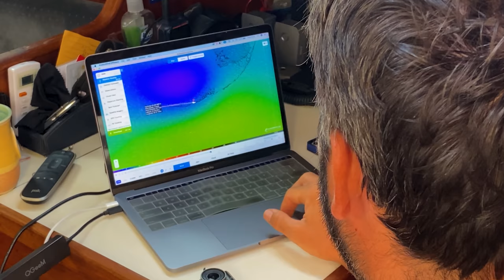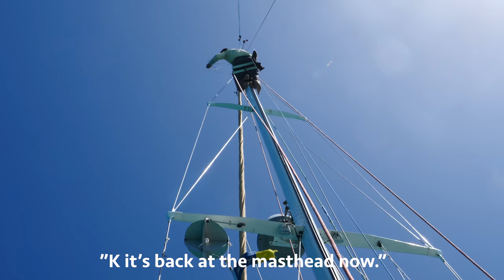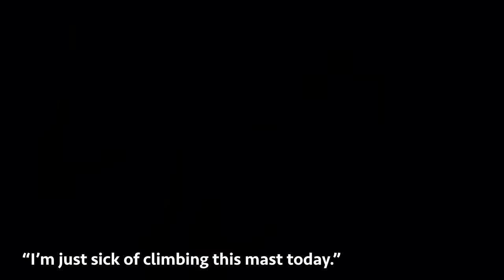Teamwork... How to Run a New Halyard with Mast up (Calico Skies Sailing Ep 96)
In this episode we prepare for a big storm coming with 30 knots expected wind predicted to blow for four straight days. We move anchor spots and then Bill gets to work on a boat project.

Before the blow hits we decide to resolve an issue we’ve been having with our code zero furler. Our boat is currently rigged with a spinnaker halyard that exits on the starboard side of the mast. Our bow sprit (where the furler attaches) is angled to the port side of the boat. The swivel for the top of the code zero furler is jamming on the headstay as we try to furl it. While the mast was down in Annapolis we added a block to the port side of the mast and cut a new exit for the halyard. Today’s  mission is to remove the spinnaker halyard and rerun it through the port side blocks. Of course this is easier said than done and requires several trips up the mast. Bill tries to run the halyard alone but eventually has to call In the reinforcements, Brian from SV Delos. The boys attempt to pull the halyard through with several different tools but are having a hard time catching the messenger line. Will they win the battle?!

The wind starts to build in the evening and by the next day the anchorage is completely transformed with big choppy waves and a strong wind blowing Calico Skies around. We aren't looking forward to the change in weather but there's nothing we can do but grin and bear it. We double check that the anchor is set and then hunker down, hoping for the best. You have to take the good with the bad in this lifestyle and this is a perfect example of that.

0:00 Intro
1:05 The weather is a changin'
3:46 Recap
4:08 Moving anchor to a more protected spot
6:48 Running a new spinnaker halyard
17:26 Windy weather!!!

Camera Gear
Primary: Panasonics GH5
Lense (for GH5)
Action Camera #1 - DJI Osmo Action
Action Camera #2 - Go Pro Hero 7
Drone#1 DJI Zoom 2
Drone #2 DJI Platinum Pro

Jimmy Cornell World Passage Routes
Victron Charge Controllers:
50 Amp
30 Amp